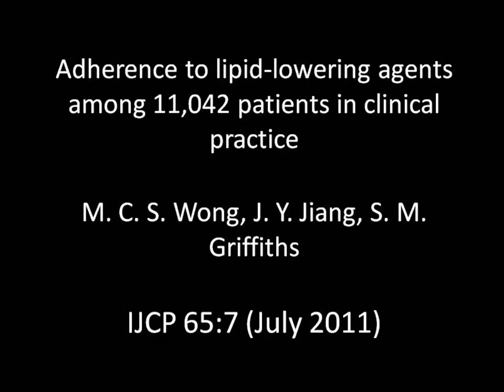Adherence to lipid-lowering agents among 11,042 patients in clinical practice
Dyslipidaemia is a poorly-controlled condition in clinical practice largely because of poor adherence to medication regimens by patients. This study evaluated the levels of and factors associated with adherence to lipid-lowering agents in a large Chinese population.

These findings carry an implication that younger subjects, new patients, visitors in clinics other than FMSC and those without comorbidities should receive more meticulous monitoring of their medication-taking behaviour.